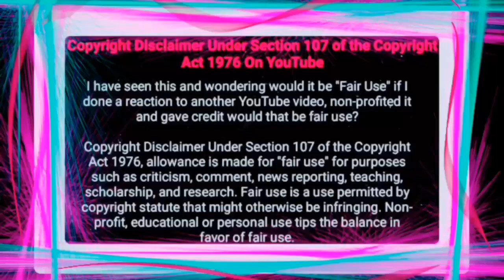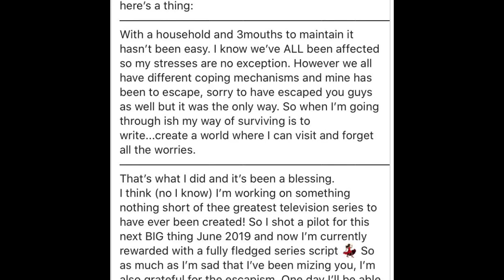Sonia Mbele opens up about what she’s going through